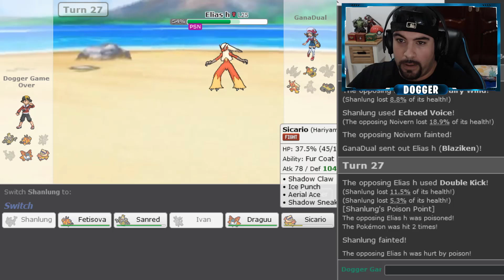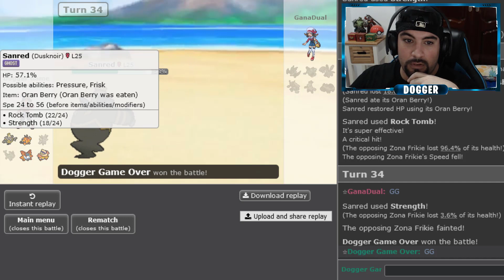RONDA 2: DOGGER VS JUANDIE - SHOWDOWN BATTLE | Pokémon X-Dual Evolocke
Pokémon, Videojuegos, Locke